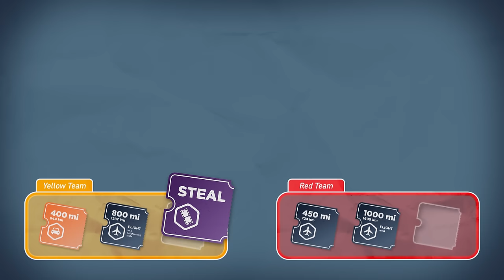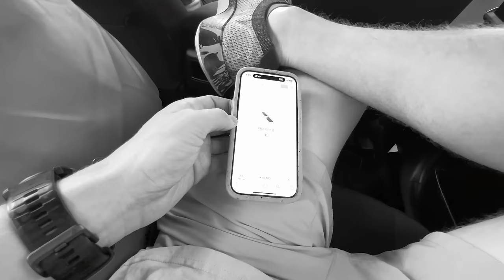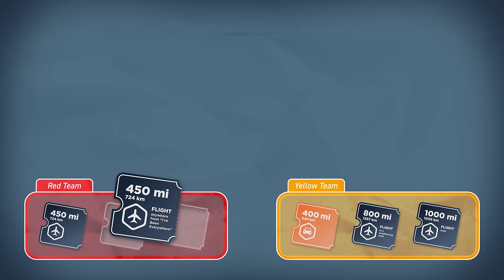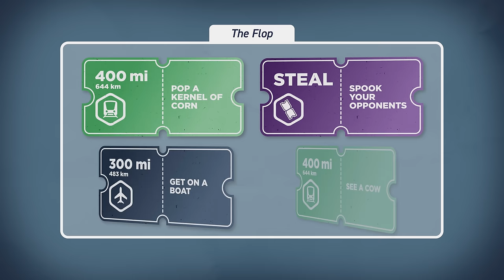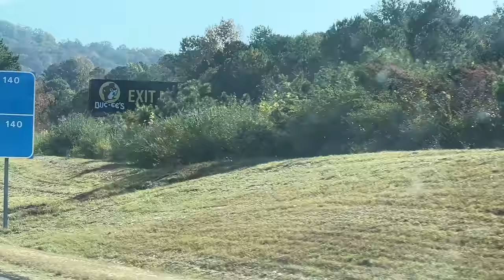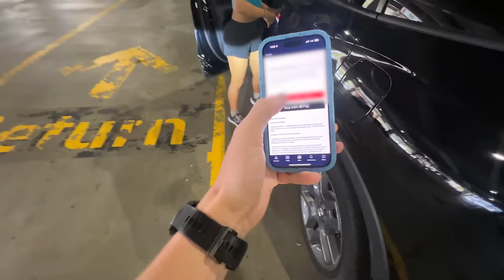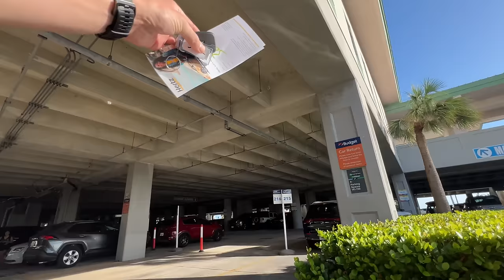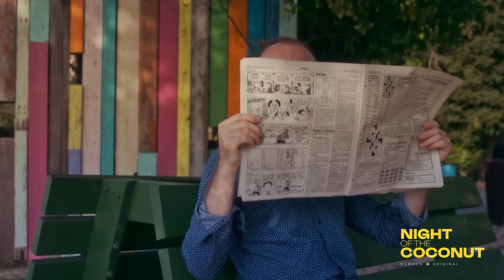Finale - We Raced From USA's Northernmost to Southernmost Town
Guest starring Michelle Khare
Editing by Adam Chase, Ben Doyle, Jack MacColl, Henry Ariza, Tyson Kroening
Motion Graphics by Lili Pereira, João Pessegueiro, Dom Burgess, Elise Heersink, Derek Brown